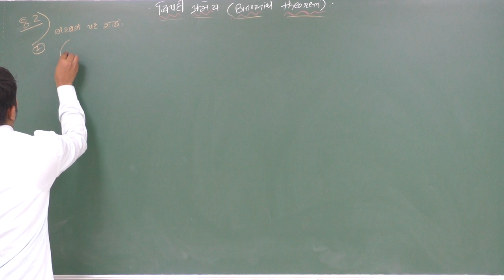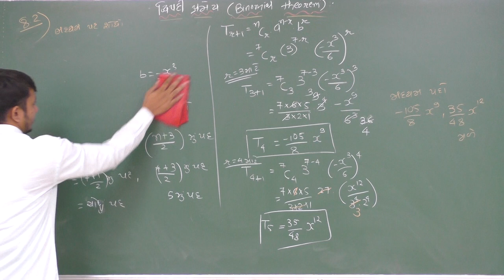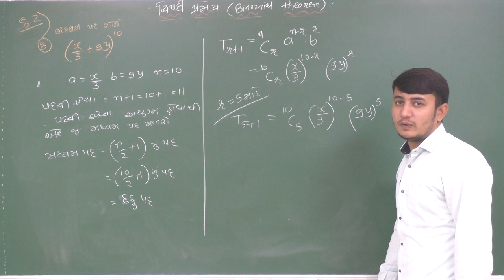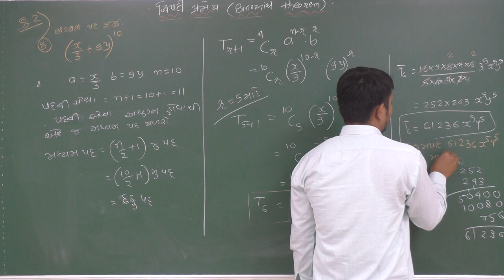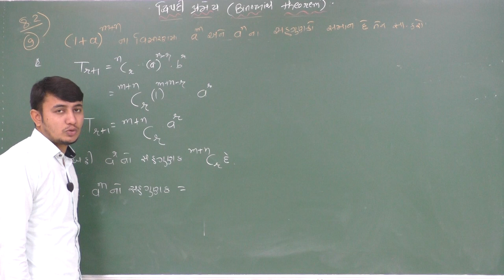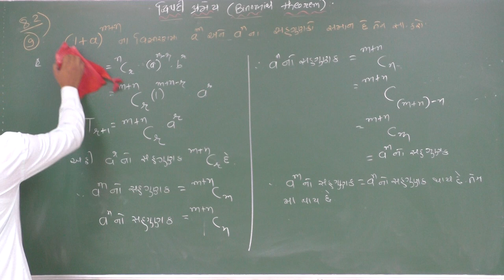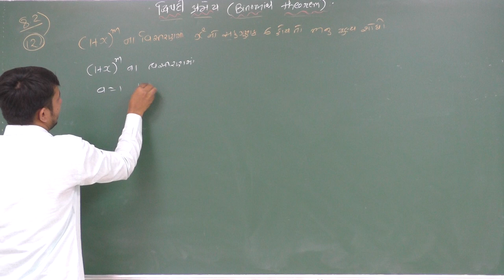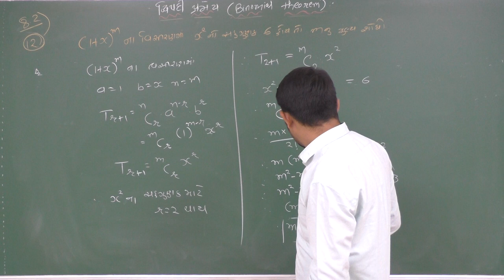NCERT BINOMIAL THEOREM (દ્વિપદી પ્રમેય ) in Gujarati LEC-06